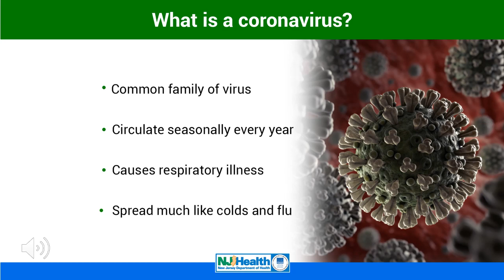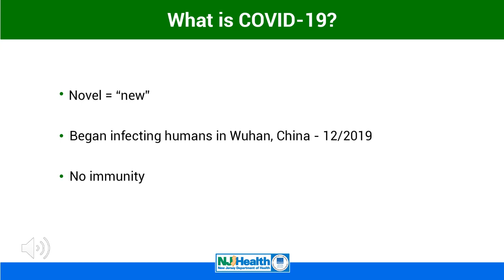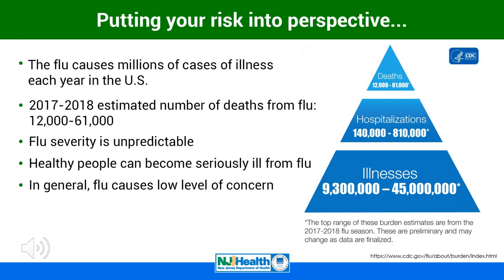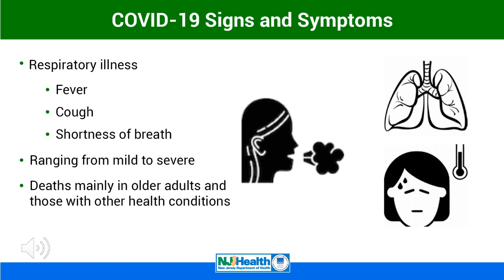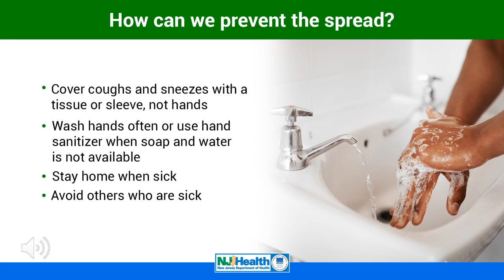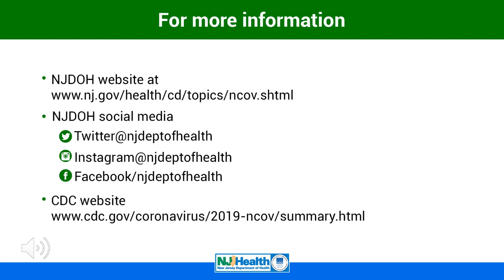All About COVID-19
What's a coronavirus? How is COVID-19 like other coronaviruses? How does it spread? What are the symptoms? These and many other questions are answered in this informational video.